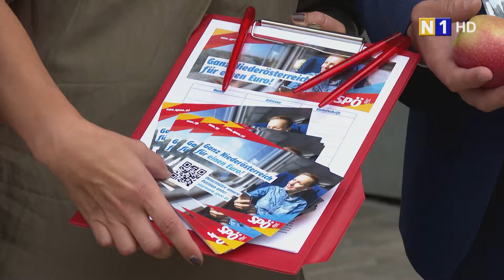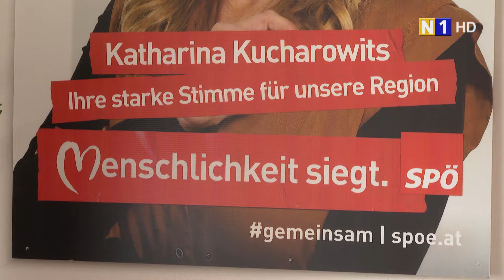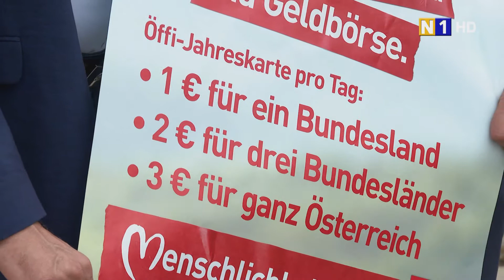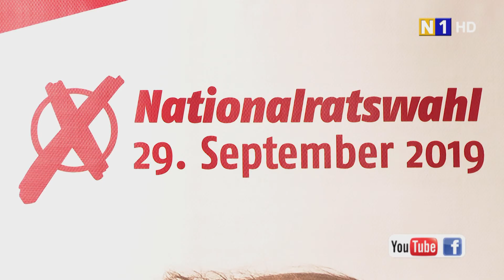SPÖ Bezirk Bruck a.d. Leitha startet in die Wahlauseinandersetzung